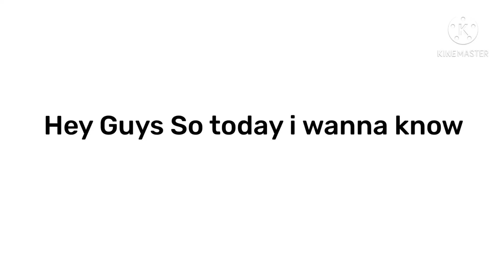Question I Wanna Know